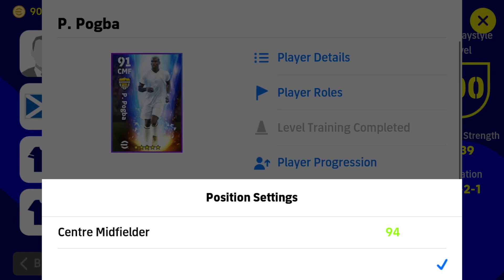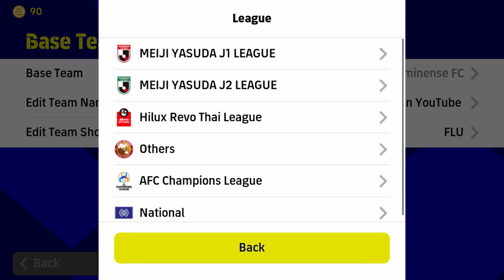Top 5 Quick Counter Formations You Should Save Before This Week Update 🥵 efootball 2023 Mobile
424 formation efootball 2023
Pes 2023
Formation update
3 amf formation in efootball 2023 Mobile
424
4123
4132
5212
5122
4231
4321
5221
4222
523
343
3142
4312
4-2-4 still available
9AL games
E fot bal man
Mrbeast
Ishowspeed
Efotbalman